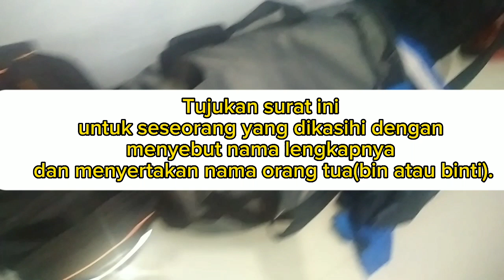Amalan Ilmu Pengasihan Yang dahsyat, Dengan Mengamalkan Surat ini, Tidak Untuk Istri Orang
Amalan Ilmu Pengasihan dengan Al Fatihah, Memikat Hati Orang yang Dikasihi, Mudah!! Begini Caranya